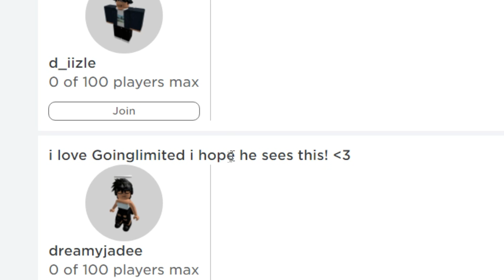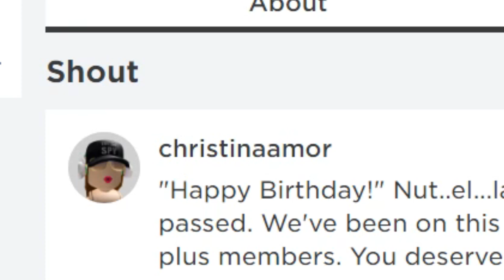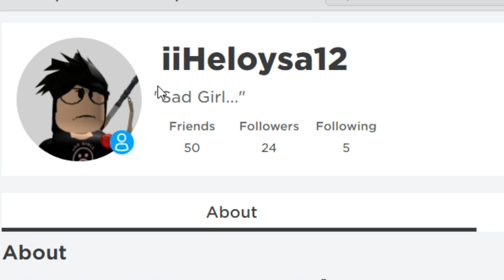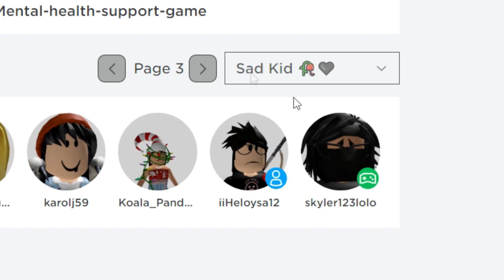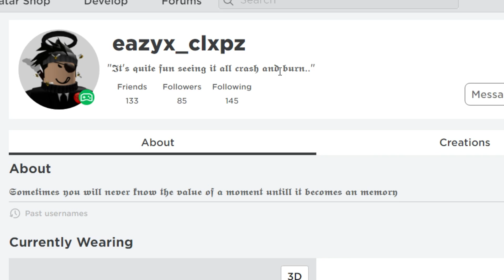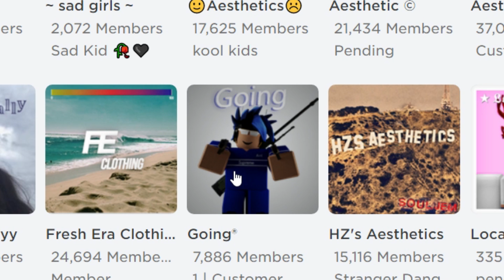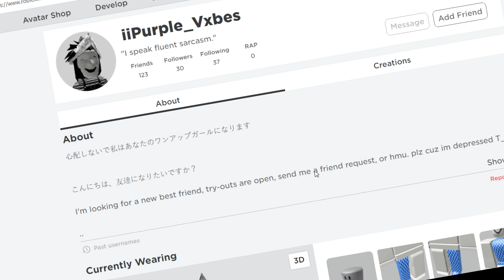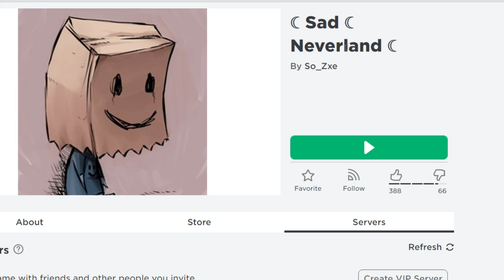Roblox E-GIRL Users